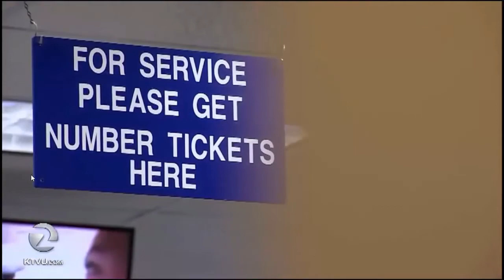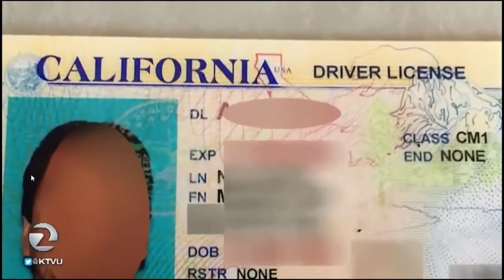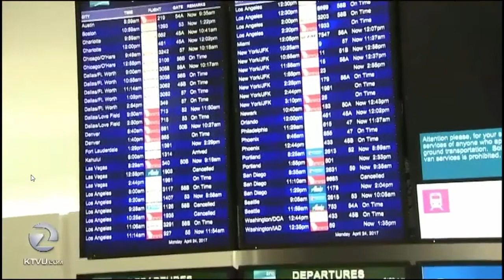THE MARK OF THE BEAST- REAL I.D. COMING SOON TO CALIFORNIA AND U.S.